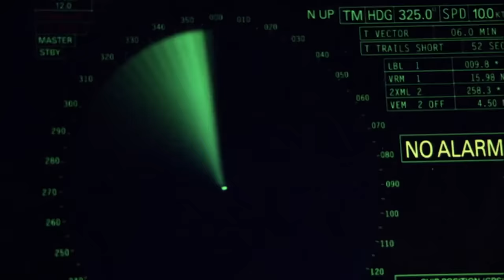Sea Patrol Season 4 Complete Compilation | Australian Sea Rescue Series | Real Drama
As the hard-working crew members of a boat patrol the northern sea border of Australia, they face issues regarding immigration, illegal fishing as well as trafficking of drugs and people.

From: Sea Patrol S4